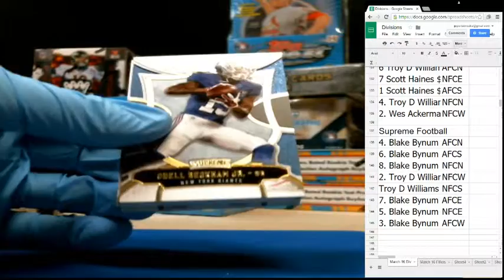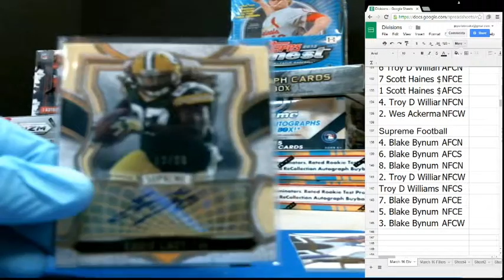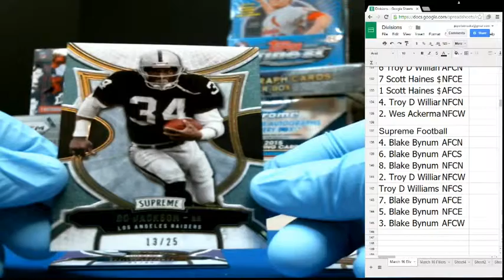Supreme Football #1-JJ's Sports Breaks